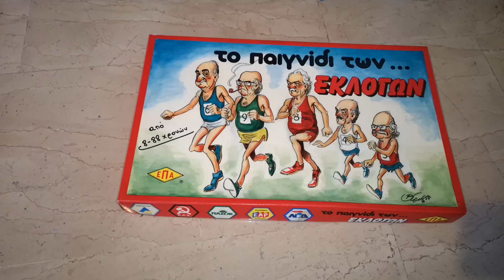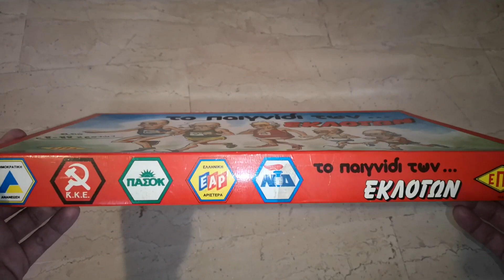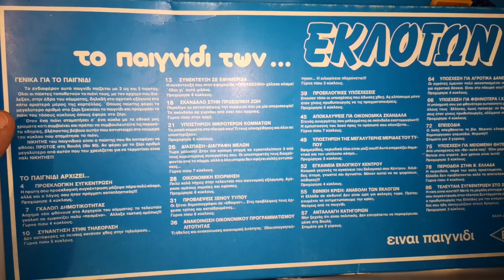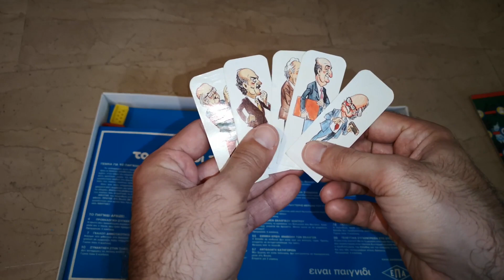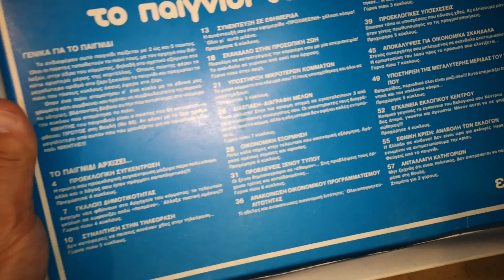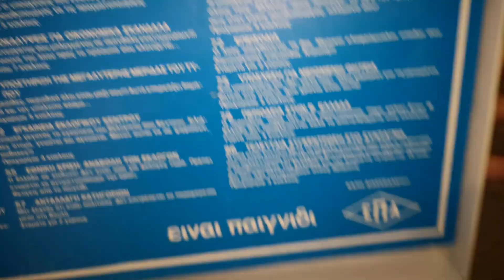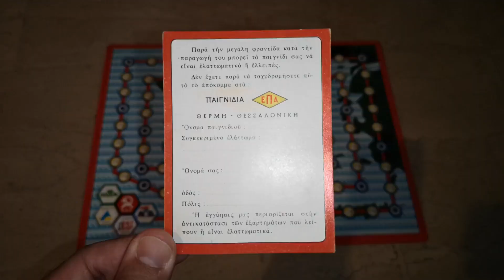Επιτραπέζιο Το Παιχνίδι Των Εκλογών (Πώς Παίζεται;)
Το επιτραπέζιο παιχνίδι μας έρχεται από το παρελθόν και την εταιρία ΕΠΑ.
Στην εκλογική μάχη θα μονομαχήσουν οι 5 αρχηγοί κομμάτων και ο πρώτος που θα καταφέρει να φτάσει στο Σύνταγμα θα είναι ο νικητής των εκλογών.